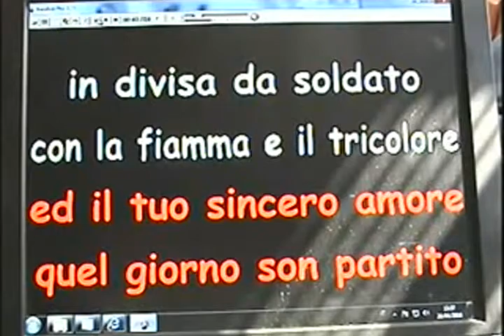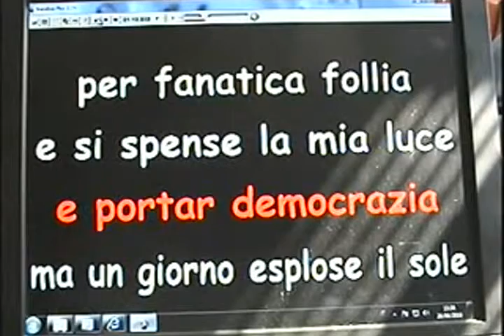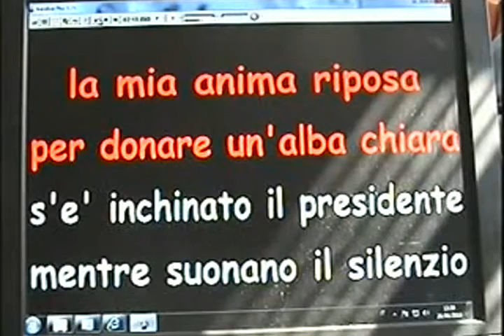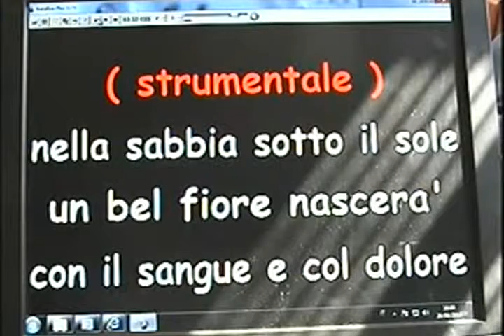ERAVAMO+IN+19+Franco+Bagutti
Canto e testo caricato da Renato Saporetti x allegria